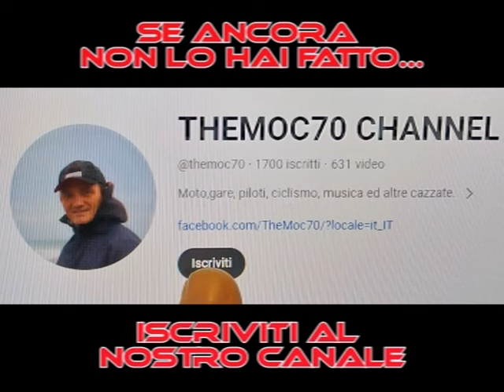SBK 2009 Regno Unito gara 1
Il Gran Premio di Superbike di Donington  è stata la nona prova su quattordici del campionato mondiale Superbike 2009, è stato disputato il 28 giugno sul circuito di Donington Park e in gara 1 ha visto la vittoria di Ben Spies davanti a Max Biaggi e Noriyuki Haga.